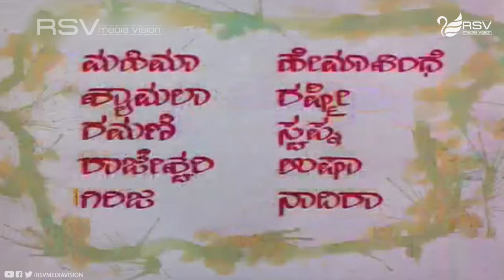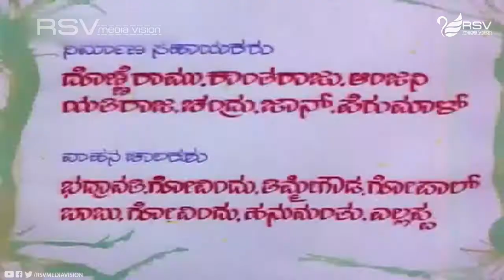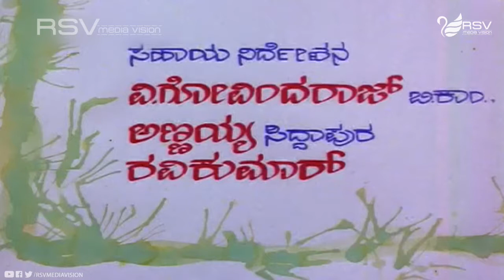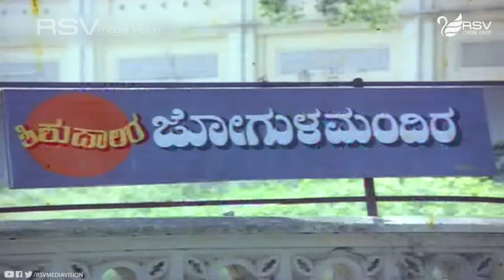Bhagyada Lakshmi Baramma-Title Song | Dr Rajkumar | Madhavi| Kannada Video Song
Watch  Dr Rajkumar and Madhavi in the Song  Ananda Ananda  from the Movie
Bhagyada Lakshmi Baramma in RSV Media Vision Entertainment Channel..!!!
Film: BHAGYADA LAKSHMI BARAMMA
Starcast:  DR RAJKUMAR, MADHAVI
Music: SINGEETHAM SRINIVASA RAO
Director: SINGEETHAM SRINIVASA RAO
Producer: SMT PARVATHAMMA RAJKUMAR
Banner: DAKSHAYINI COMBINES
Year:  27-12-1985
SONGS: Bhagyada Lakshmi Baramma-Title Song
SINGERS: Dr.Spb
LYRICS: CHI.UDAYASHANKAR